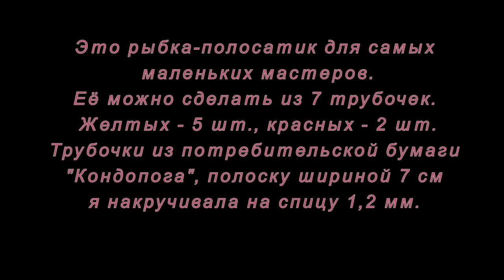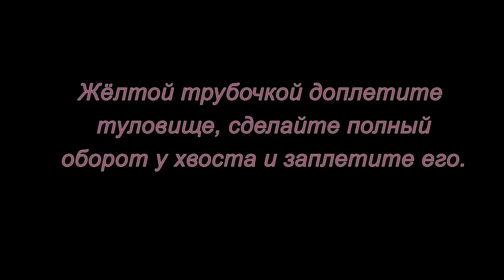Плетение из бумажной лозы. Рыбка-полосатик. Мастер-класс.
Как сделать рыбку из бумажной лозы или газетных трубочек вы узнаете, если посмотрите это мастер-класс. С этим справятся даже самые маленькие мастера.